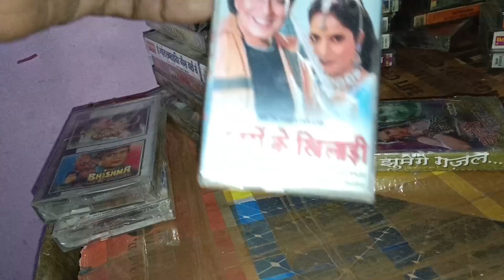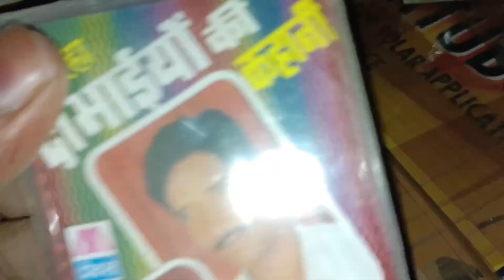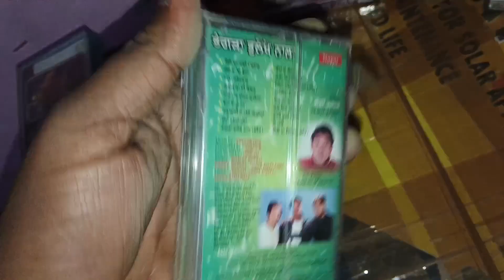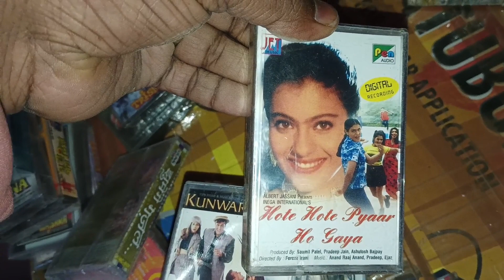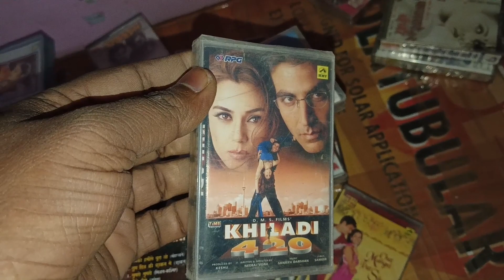audio cassette for sale please contact me____9838074421#tape